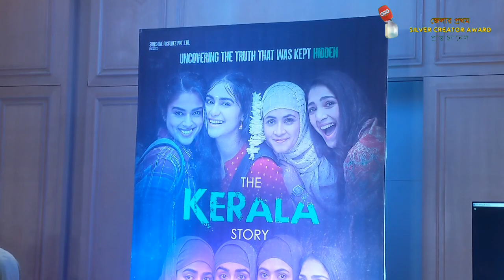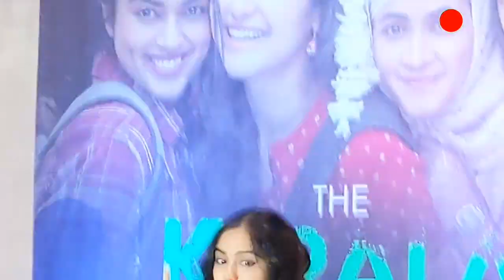The Kerala Story: কলকাতায় এসে হতাশ পরিচালক, ‘নিষেধাজ্ঞা উঠলেও বাংলার হলে উধাও ছবিটি’! কেন দেখুন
● Advertisement Note : আমাদের চ্যানেলে প্রচারিত সমস্ত বিজ্ঞাপনের বক্তব্য ও বিষয়বস্তু সম্পূর্ণ বিজ্ঞাপনদাতাদের নিজস্ব, এর জন্য ‎@DNN Bangla   চ্যানেল কোনওভাবেই দায়বদ্ধ নয়। তাই কোনও বিজ্ঞাপনের সূত্র ধরে বিজ্ঞাপনদাতার সঙ্গে যোগাযোগ করার আগে প্রয়োজনীয় খোঁজখবর নিতে বলা হচ্ছে। পাশাপাশি বিজ্ঞাপন দেখে দর্শকরা বিজ্ঞাপন দাতাদের সঙ্গে যোগাযোগ করবে কিনা সেটা তাদের ব্যক্তিগত ব্যাপার, আমরা শুধু প্রচার করে থাকি।